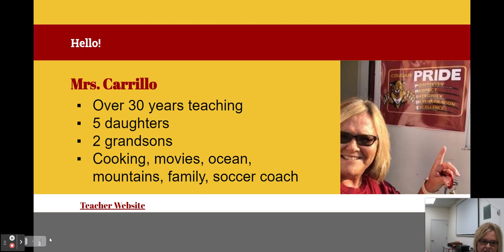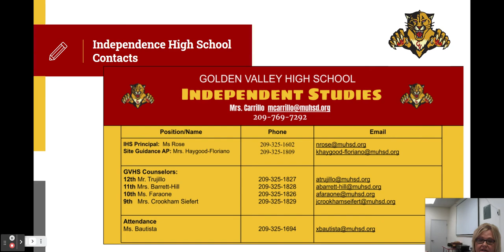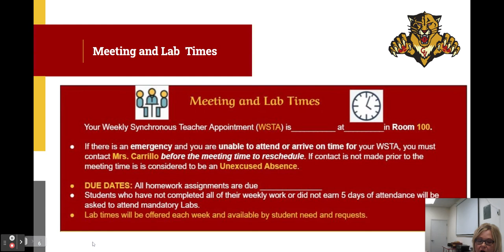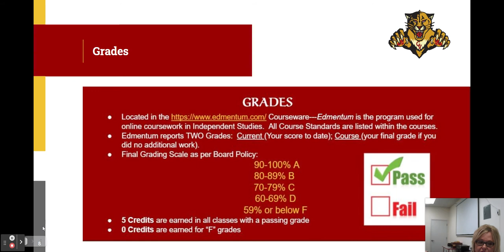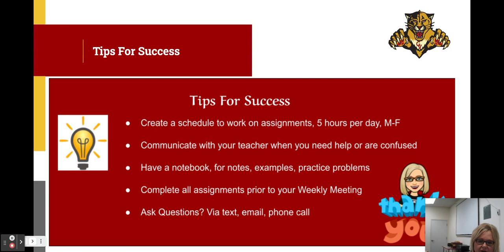Independent Studies Back To School Night 2021 - Golden Valley High School- Carrillo